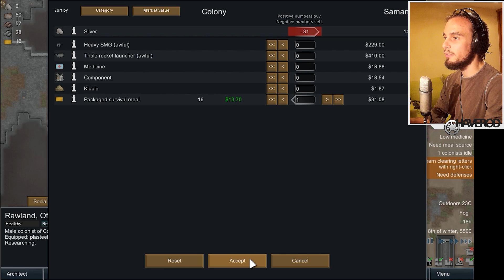Kolonizáááld, Kolonizáááld!!│Rimworld 1.Rész HUN Magyar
0.14-es verzió, Cassandra Classic: basebuilding fokozat.